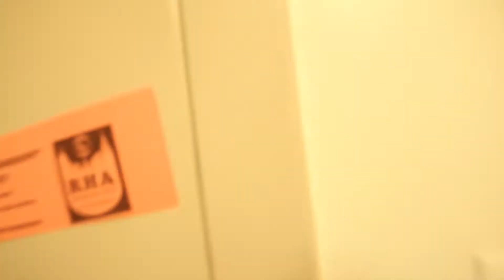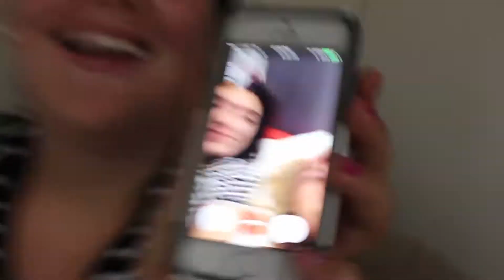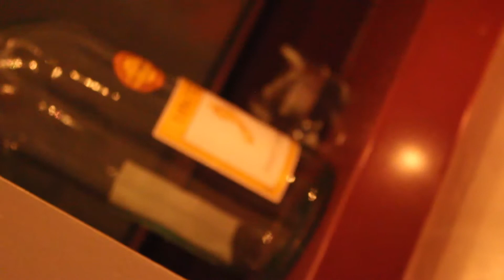Welcome To Our House Season 2 : Episode Two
Second episode of a few more average evenings with the TTSB crew, full of wine drunk banter, Madonna and wasted condoms. What else is there to say.

Welcome To Our House : A Childless Milfs Production.

Filmed and Edited by me, Victoria Catherine.